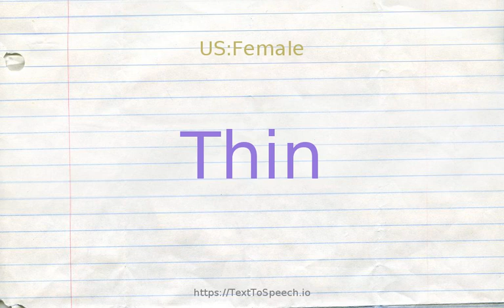How to pronounce thin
Learn how to say Thin in English correctly with TextToSpeech.io free pronunciation tutorials. American & British English pronunciation of male & female voices provided in videos. Check them out!

    Thin definitions:
    (v): take off weight
    (v): lessen the strength or flavor of a solution or mixture; "cut bourbon"
    (v): make thin or thinner; "Thin the solution"
    (v): lose thickness; become thin or thinner
    (s): not dense; "a thin beard"; "trees were sparse"
    (a): lacking excess flesh; "you can''t be too rich or too thin"; "Yon Cassius has a lean and hungry look"-Shakespeare
    (a): (of sound) lacking resonance or volume; "a thin feeble cry"
    (s): lacking spirit or sincere effort; "a thin smile"
    (s): having little substance or significance; "a flimsy excuse"; "slight evidence"; "a tenuous argument"; "a thin plot"
    (a): of relatively small extent from one surface to the opposite or in cross section; "thin wire"; "a thin chiffon blouse"; "a thin book"; "a thin layer of paint"
    (a): relatively thin in consistency or low in density; not viscous; "air is thin at high altitudes"; "a thin soup"; "skimmed milk is much thinner than whole milk"; "thin oil"
    (s): very narrow; "a thin line across the page"
    (r): without viscosity; "the blood was flowing thin"